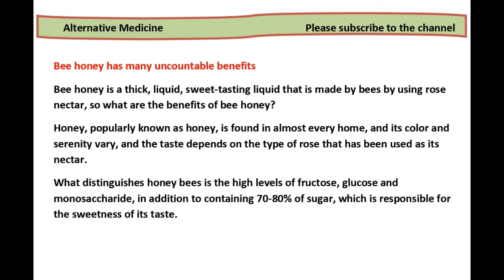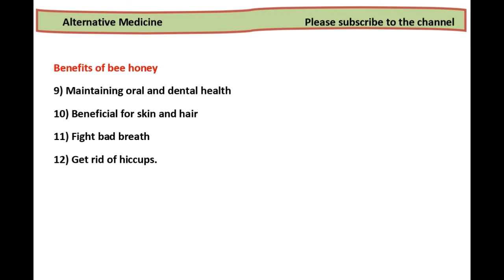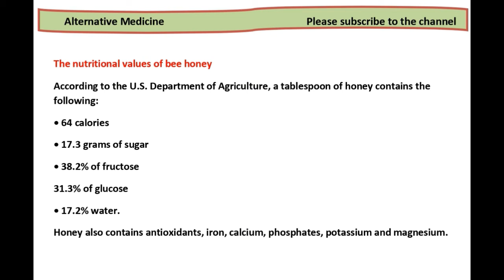Bee honey has many uncountable benefits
Bee honey is a thick, liquid, sweet-tasting liquid that is made by bees by using rose nectar, so what are the benefits of bee honey?
Honey, popularly known as honey, is found in almost every home, and its color and serenity vary, and the taste depends on the type of rose that has been used as its nectar.
What distinguishes honey bees is the high levels of fructose, glucose and monosaccharide, in addition to containing 70-80% of sugar, which is responsible for the sweetness of its taste.
Benefits of bee honey
1) Help treat wounds and burns
2) Reducing the duration of diarrhea
3) Reducing the problem of reflux esophagus
4) Treating the symptoms of a cold and cough
5) Fight infections
6) A good source of energy
7) Reducing high body fat levels
8) Promote the health of the digestive system and protect it from various gastrointestinal problems
9) Maintaining oral and dental health
10) Beneficial for skin and hair
11) Fight bad breath
12) Get rid of hiccups.
The nutritional values ​​of bee honey
According to the U.S. Department of Agriculture, a tablespoon of honey contains the following:
• 64 calories
• 17.3 grams of sugar
• 38.2% of fructose
31.3% of glucose
• 17.2% water.
Honey also contains antioxidants, iron, calcium, phosphates, potassium and magnesium.